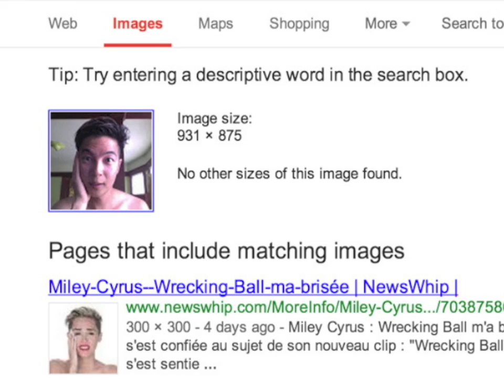A Completely Original Haircut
Illustrating the importance of researching *before* cutting your hair.